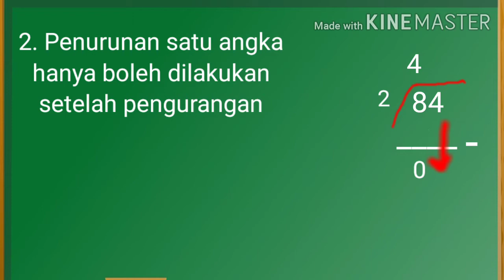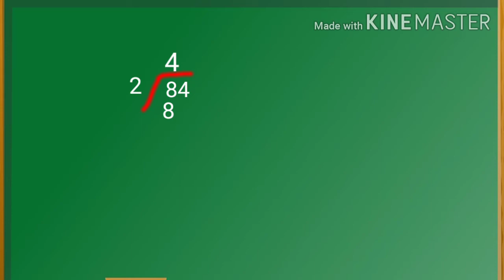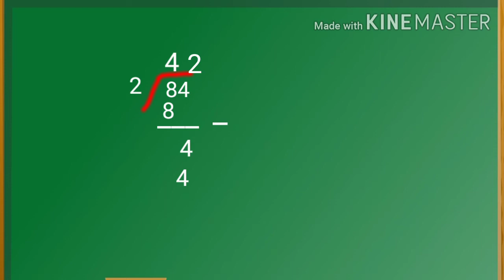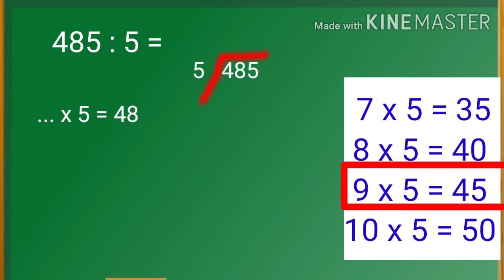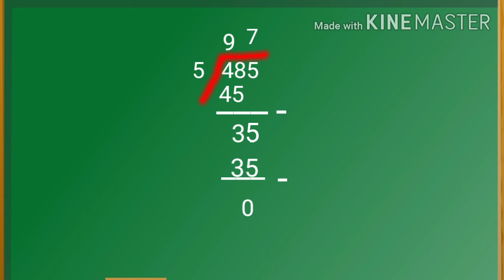Cara Mudah Belajar Matematika Pembagian Bersusun (Porogafit) Kelas 3 SD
Video ini menjelaskan cara  Pembagian Bersusun untuk Kelas 3 SD